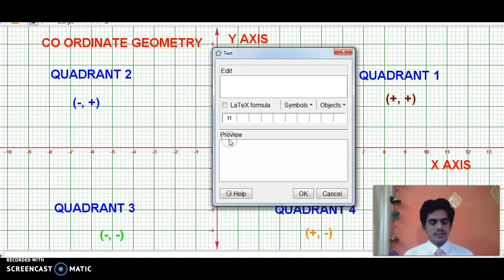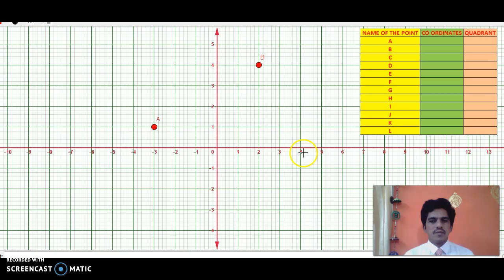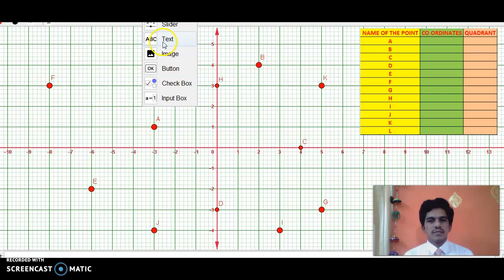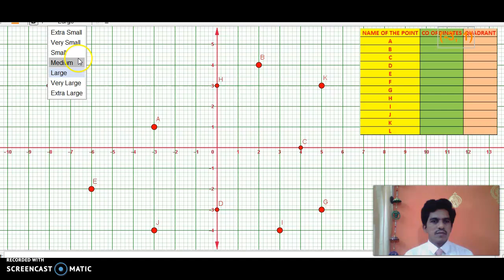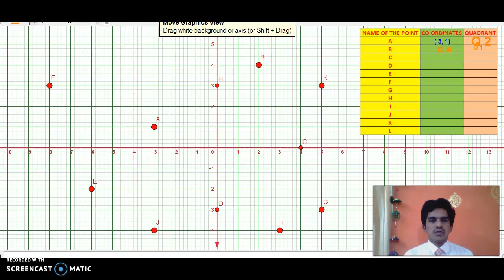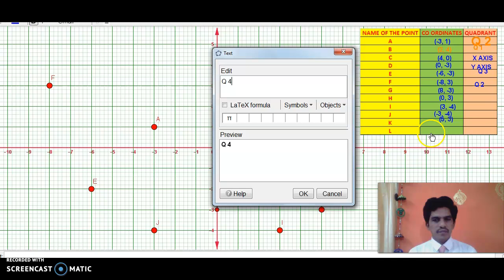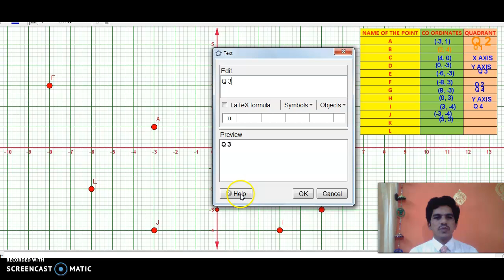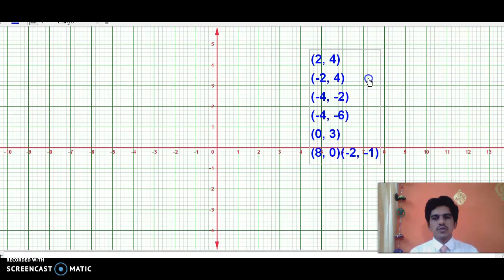CO ORDINATE GEOMETRY REVISION 2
CLASS 9 MATHEMATICS ENGLISH MEDIUM